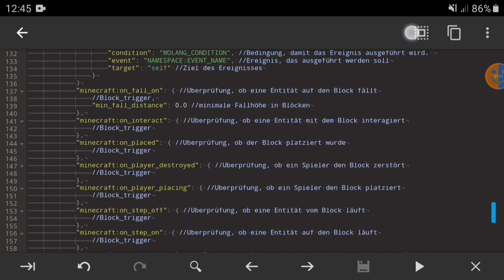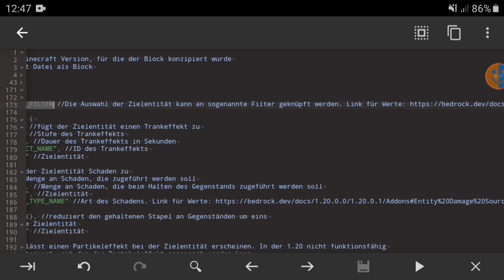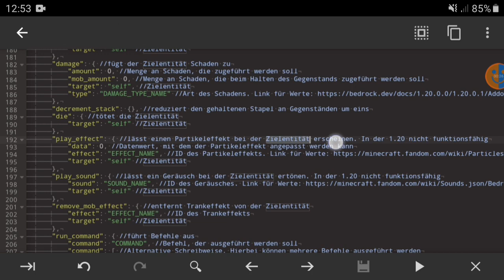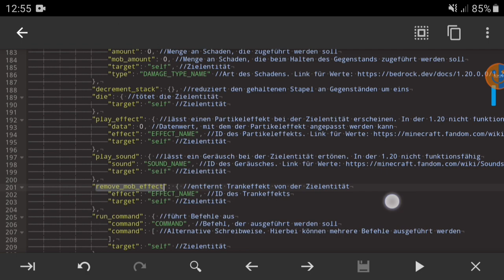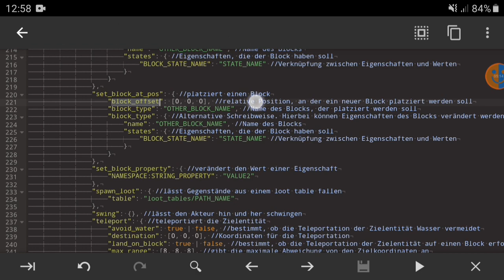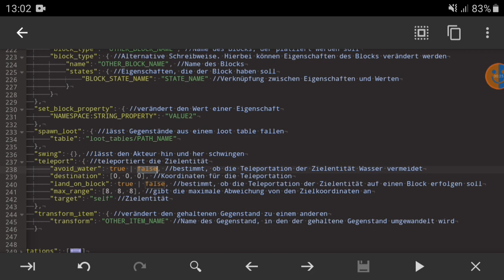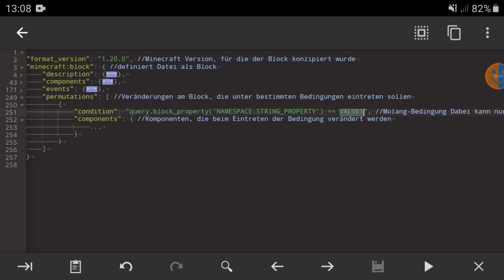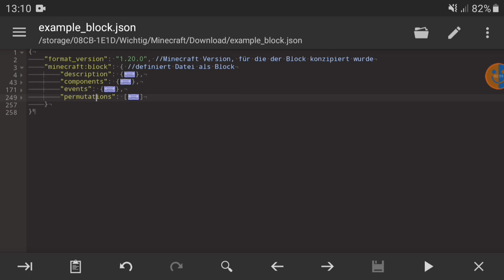Ereignisse und Permutationen der Block.json Datei | MCBE Addon Erstellung #7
Speicherorte:
- Android: Android/data/com.mojang.minecraftpe/files/games/com.mojang
- IOS: (Apps, My Device, My iPhone, My iPad)/Minecraft/Documents/games/com.mojang/
- Windows: C:\Users\%NAME%\AppData\Local\Packages\Microsoft.MinecraftUWP_8wekyb3d8bbwe\LocalState\games\com.mojang